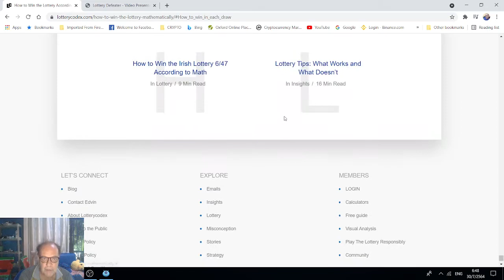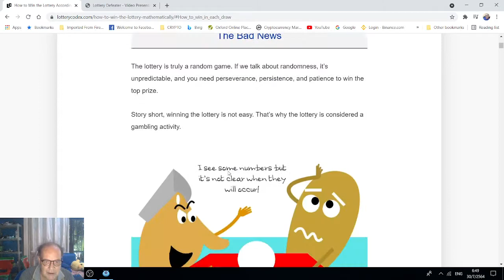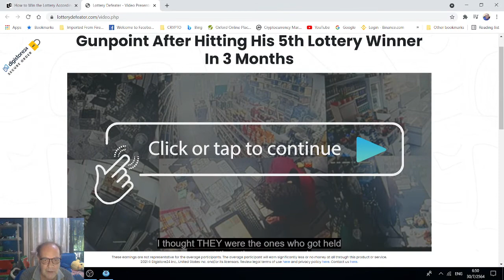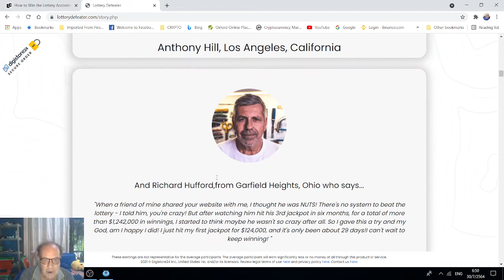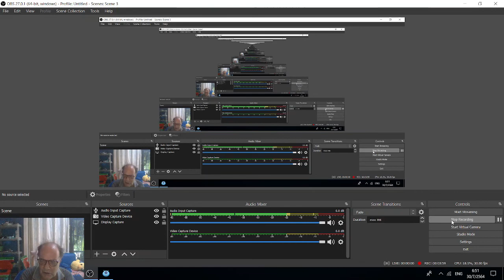Lottery Strategies that Work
Pick 4 Lottery Strategy 2021

A lot of people dream of winning the lottery. Lottery strategies that are proven are your best bet.

The product on offer has testimonials from people that say it works and the product is a top rated product with a money back guarantee.

Here is the software link

Here is the article link